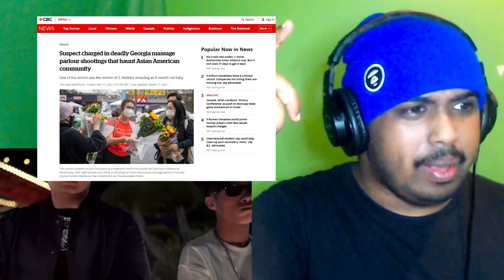This Rapper Made The MOST Controversial Song Ever!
Video Segments
00:00 Intro
01:33 Reacting to the Most Racist Song Ever
12:12 Ending Thoughts on What might be the Worst Song Ever